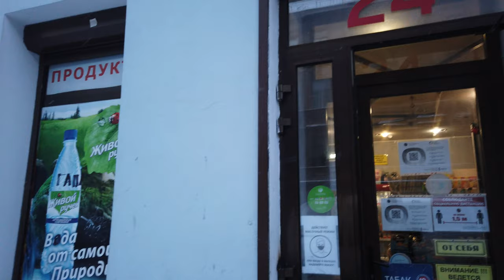⁴ᴷ Russia St Petersburg Zhukovsky Street Winter walk City Sounds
In this video we are walking around St. Petersburg on a winter morning along Zhukovsky Street. Our walk in St. Petersburg will start from Mayakovsky Street along Zhukovsky Street to Ligovsky Avenue. Millions of tourists visit St. Petersburg every year. Here are some of the most iconic buildings in Russia, the Hermitage, the Russian Museum, as well as the Kazan and St. Isaac's Cathedrals. Other videos and channels of interest to viewers on the topic of walking around St. Petersburg, Mobotix Webcams Russia, Baklykov LIVE, prowalks, Urban Life, Ivar Maldeikis

Links to the timeline of the video:
00:07 Zhukovsky st.
01:16 Grocery store, around the clock.
02:20 Petersburg entrance courtyards.
05:29 We cross the Vosstaniya street.
09:06 Ahead - Ligovsky Prospect and Oktyabrsky Concert Hall.

Sightseeing tour of the city of St. Petersburg (Russia) 2023 Video walk 4K 60fps. City walk in St. Petersburg video. Walking tour of St. Petersburg, Russia. Sounds of an urban atmosphere. Visit the capital of Russia with this 4K virtual walk video. Ultra HD.